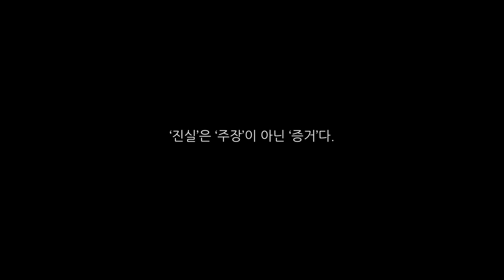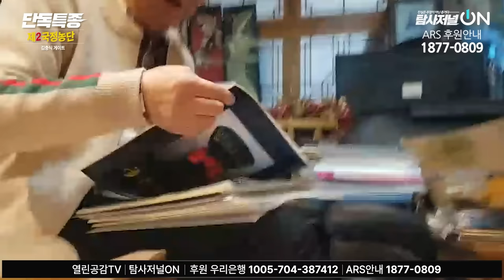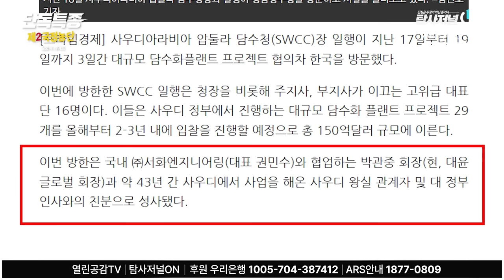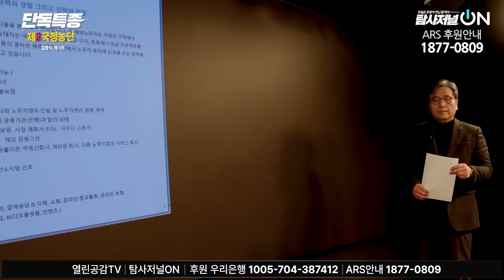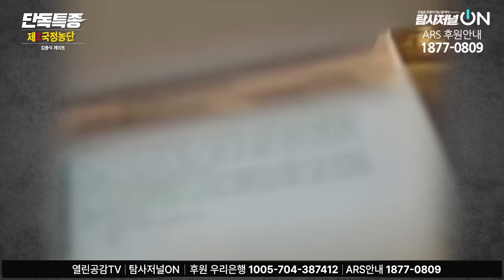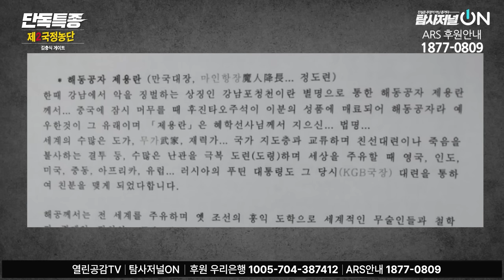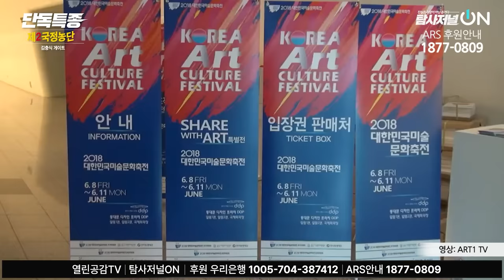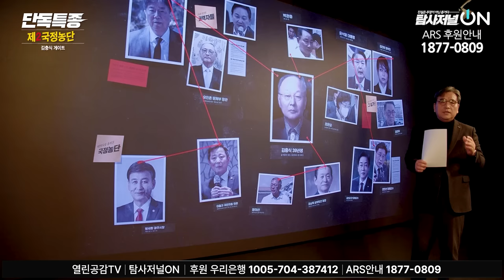[단독특종! 제2국정농단③] ”이세상은 ‘금수대도술‘에 지배되어 있다“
◼ 후원계좌 : 우리은행 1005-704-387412
◼ 후원계좌 : 국민은행 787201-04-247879
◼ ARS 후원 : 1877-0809